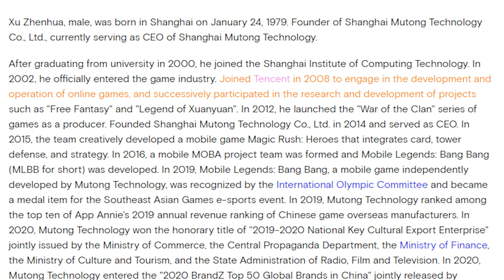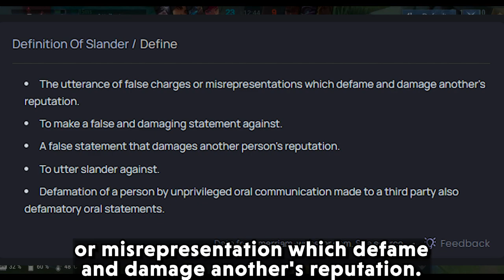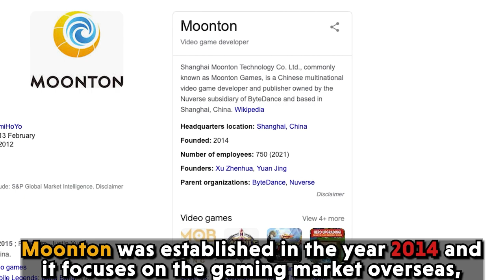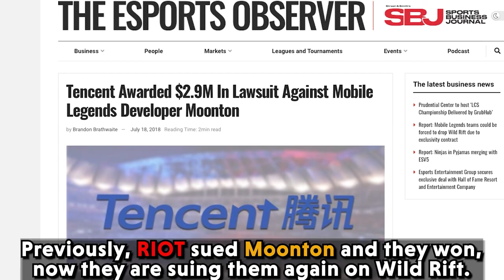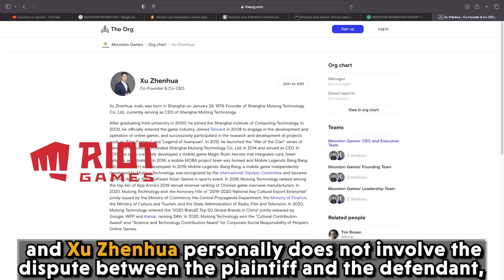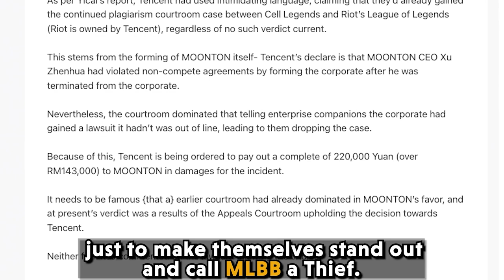BREAKING NEWS | WHY LEAGUE OF LEGENDS PAID $30800 TO MOONTON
Moonton wins £28,000 from Tencent and we have provided all the details in the video.